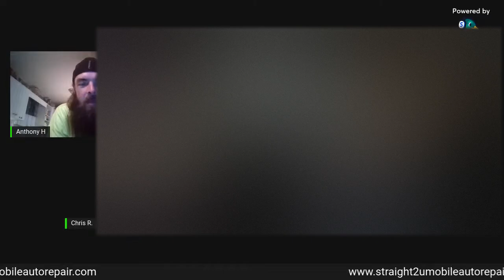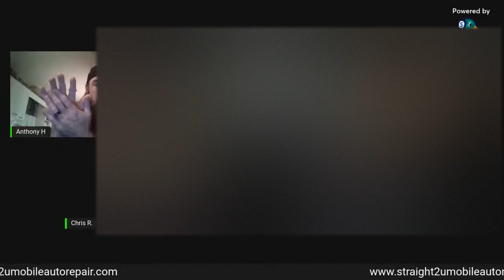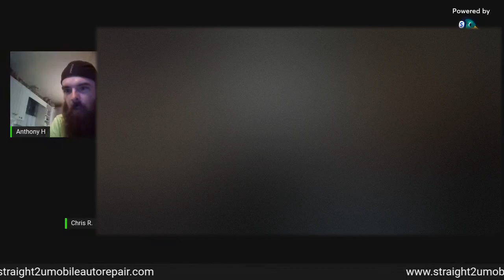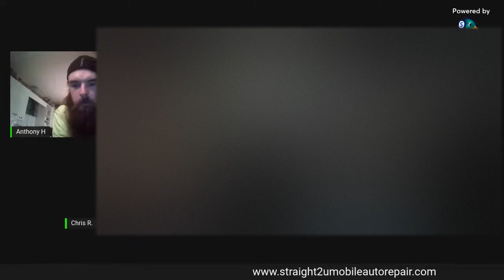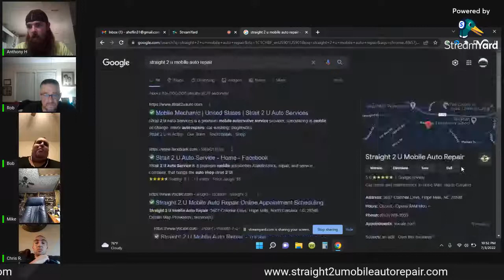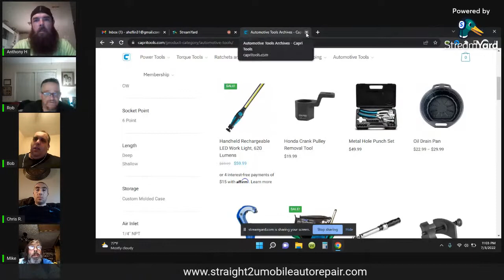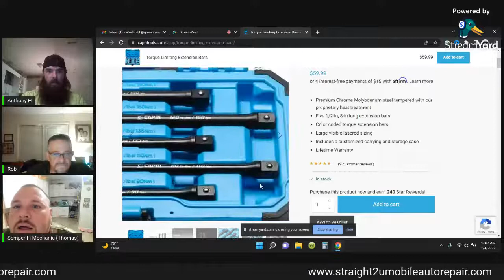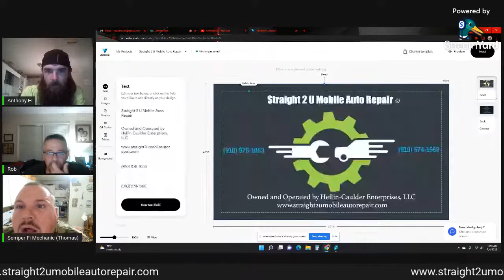General Q&A Happy 4th! With SemperFi Mechanic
Link to our mobile mechanic merch General Q&A with Robbie And I. Happy 4th Of July Everyone!!! semperfi mechanic joins us too!